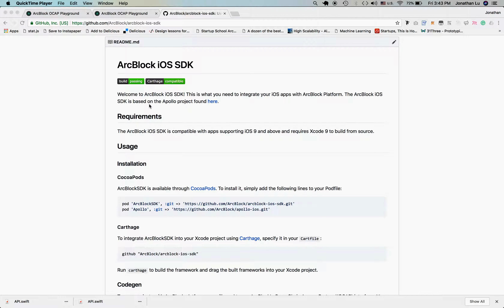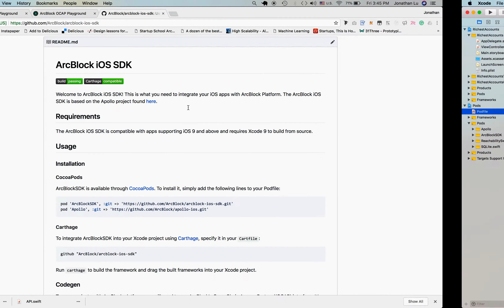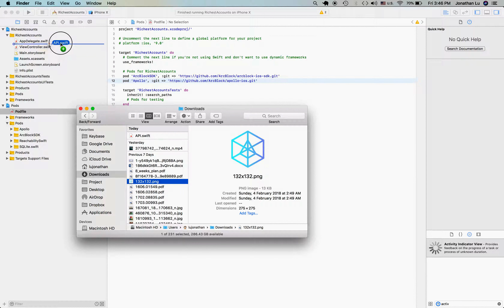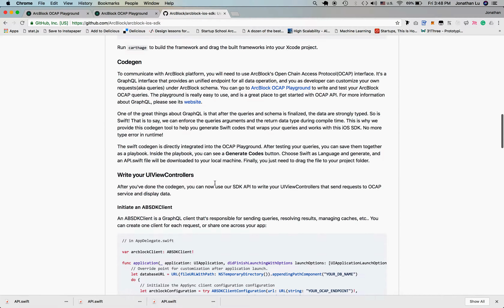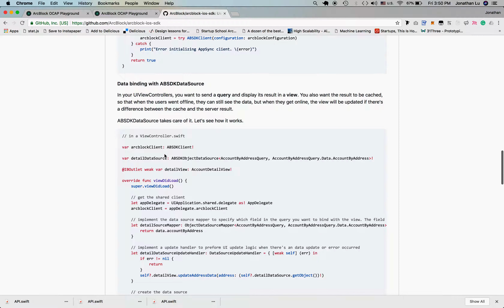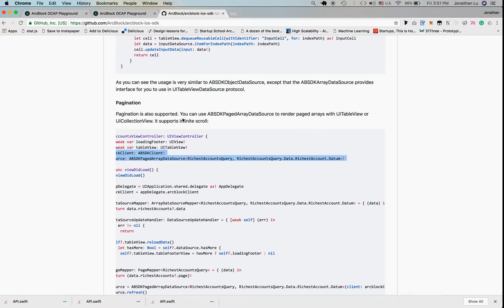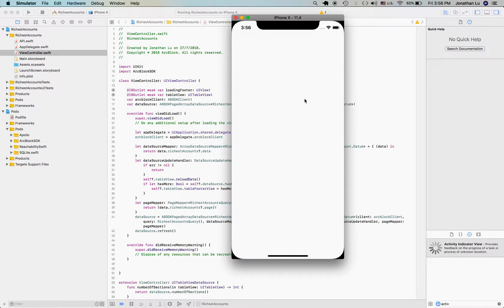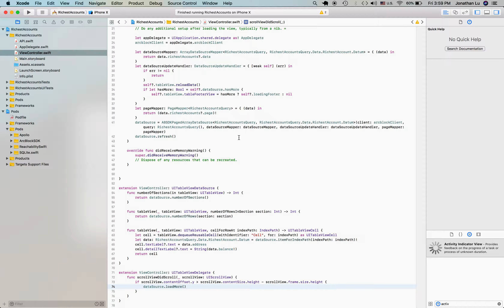How to Integrate ArcBlock SDK into your iOS application using Blockchain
Integrate blockchain into any new or existing iOS applications.

ArcBlock shows you how to easily write test queries in their OCAP Playground, generate your Swift codes, add the ArcBlock SDK and easily bind your data with your UI and including monitoring any data changes.

ArcBlocks, the world's first ecosystem for Blockchain 3.0, makes it easier than ever for developers to build, manage and deploy decentralized applications and blockchain apps.